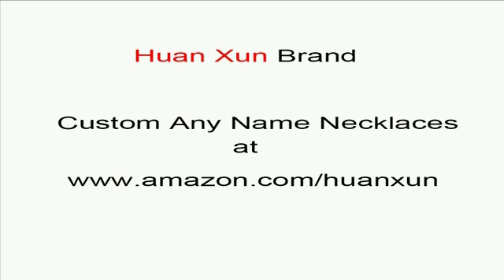custom name necklaces custom Logan name necklaces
custom Logan name necklaces